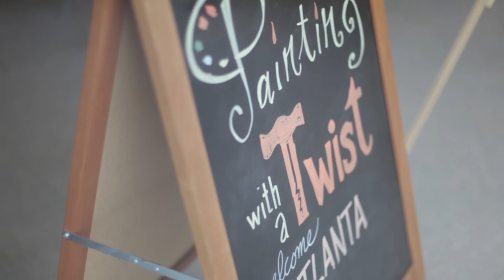ARD ATL | Painting With Wine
Welcome to Around Atlanta Hidden Treasures, a YouTube channel devoted to highlighting the best of Atlanta. In this episode, Victoria Angel interviews Adrian from Painting With A Twist in Atlanta, Ga, which is located at 2140 Peachtree St NW #305.

You may let your inner artist go and create your personal masterpiece by simply enrolling in one of the various painting classes and events offered by this entertaining and creative organization. Painting With A Twist offers something for everyone, whether you're an industry expert painter or just starting out.

Discover. Explore. Share.